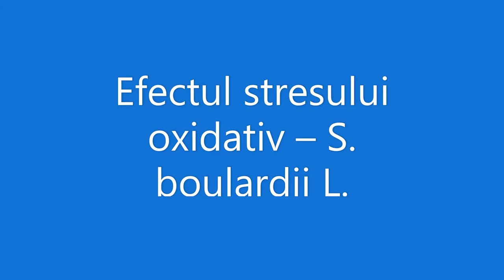Efectul stresului oxidativ – S boulardii L